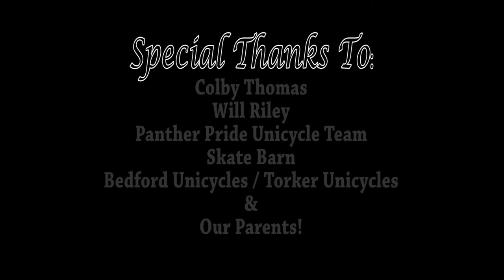Let It Be - Spring 2011